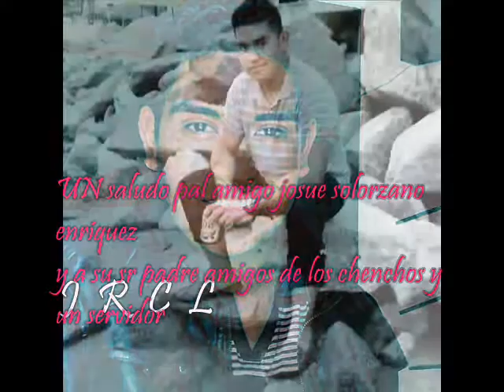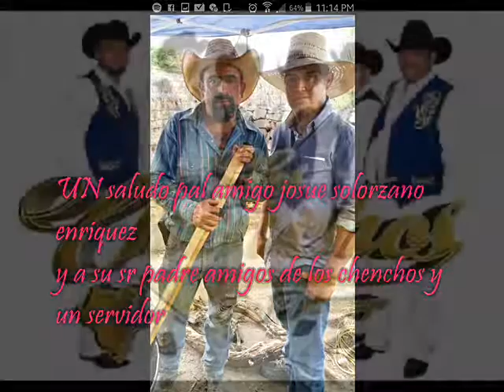LOS CHENCHOS '' Tierra Mala ''